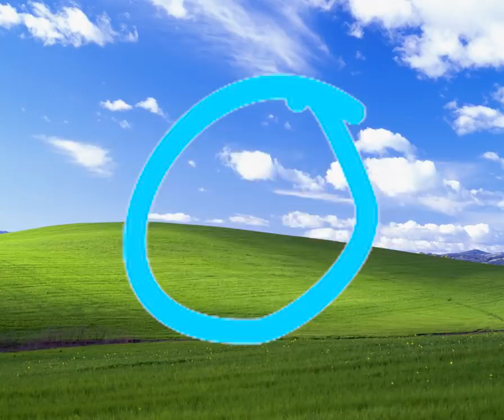Please, don't turn me into an oversimplified logo!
NO WHAT HAVE YA DONE!
INSPIRED BY: @Memeify